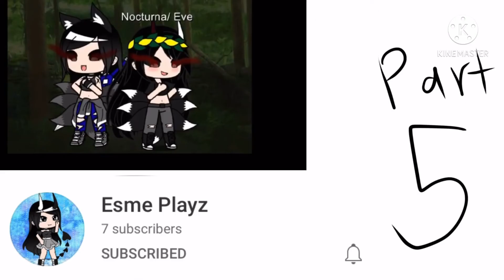(ACTUALLY TURN IN YOUR PARTS FOR THE CALlAB🥺) Also part 3 is the only one people didn’t ask for 😂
THERES ONLY 5/13 PEOPLE WHO ACTUALLY TURNED IN THIER CALLAB PARTS 😑